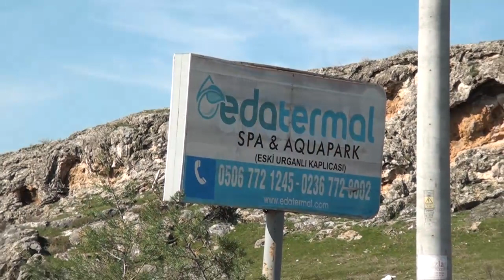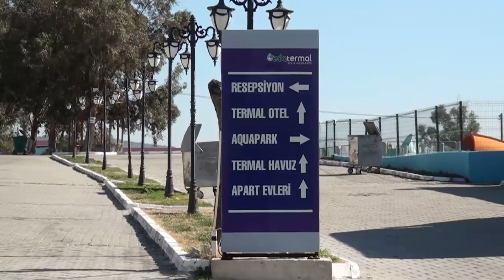GÜVENİN ADRESİ | EDA TERMAL SPA & AQUAPARK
Manisa Turgutlu bölgesinde faaliyet gösteren sektörün önde gelen isimlerinden olan “Eda Termal Spa & Aquapark”ın tesis müdürü Feray Kahyaoğlu verdikleri hizmeti Posta Kobi’ye anlattı.